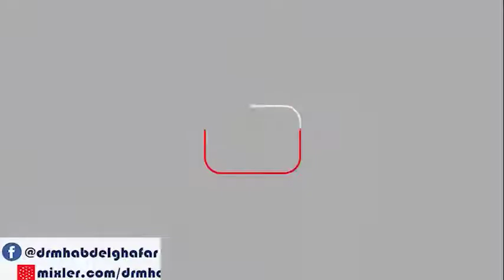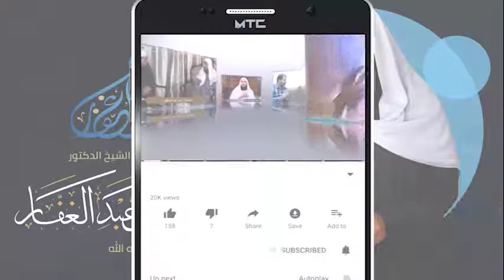سنن أبي داود _ كتاب الجهاد ( 147) في سهمان الخيل 4/ 10/ 2020